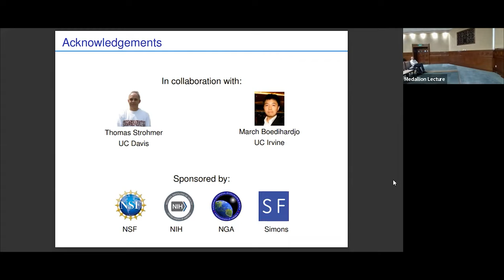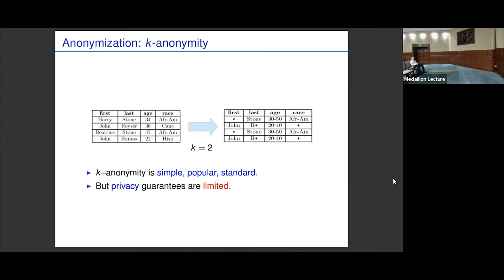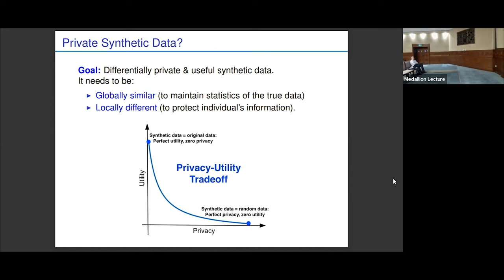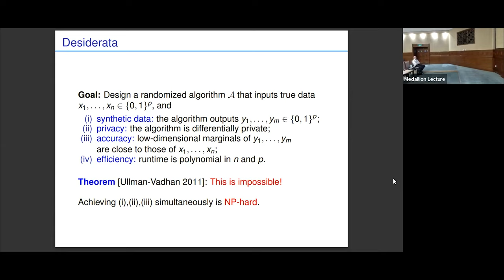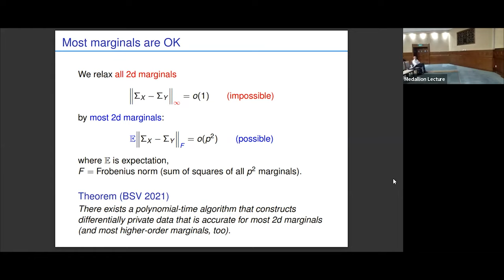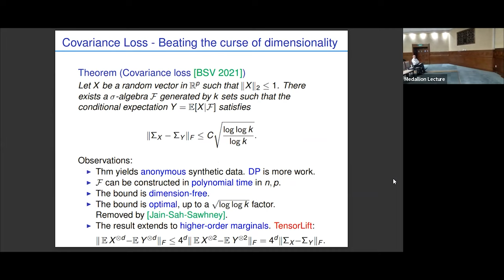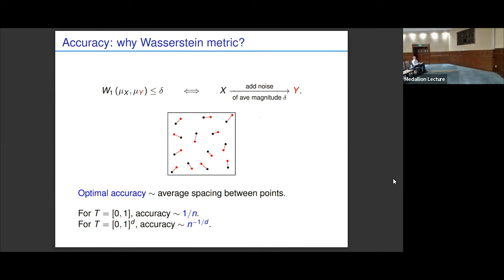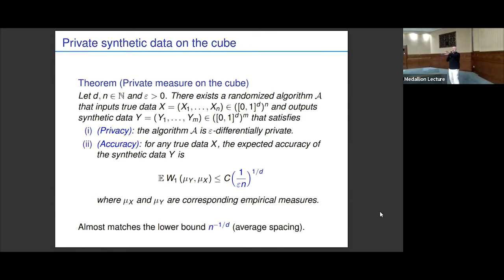IMS Medallion Lecture IV: "Privacy, Probability, and Synthetic Data" Roman Vershynin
IMS Medallion Lecture IV:
"Privacy, Probability, and Synthetic Data"
Roman Vershynin